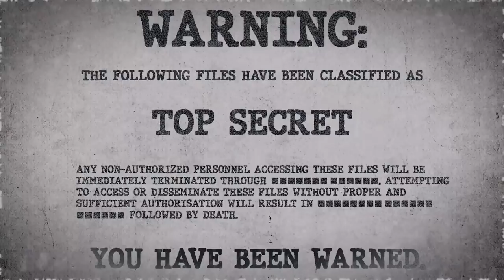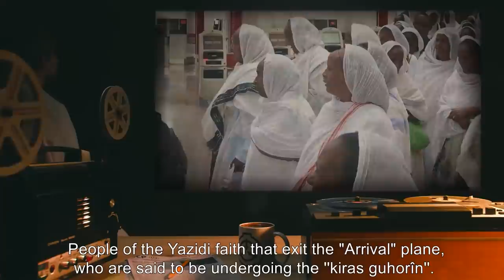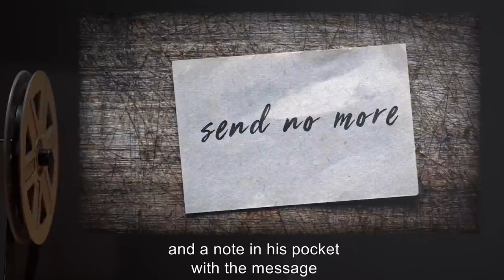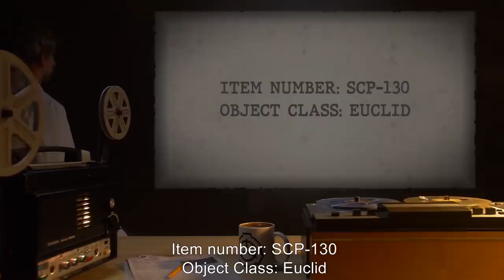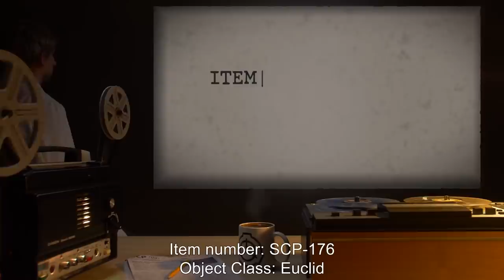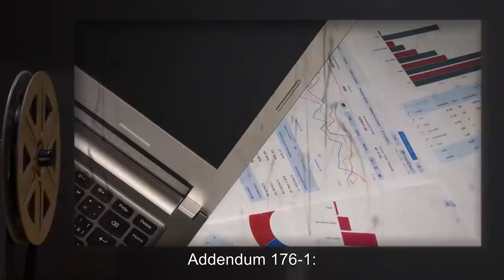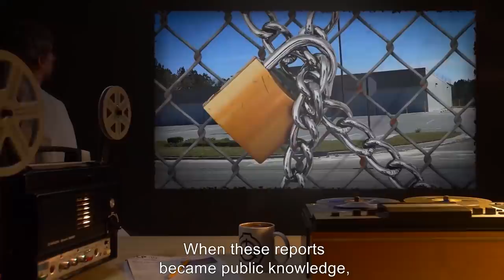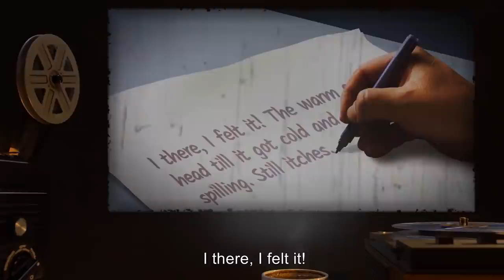Time-Travelling SCPs (SCP Orientation Compilation)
This is a selection of some of the Most Bizzare SCP Time-Travelling Anomalies kept in containment by the SCP Foundation.

In this compilation you will see the following SCPs:

SCP-196 is a Euclid/Keter Class entity also known as Time Paradox
SCP-036 is a Safe Class entity also known as The Reincarnation Pilgrimage of the Yazidi
SCP-052 is a Euclid Class entity also known as Time-Traveling Train
SCP-130 is a Euclid Class entity also known as Post Office
SCP-176 is a Euclid Class entity also known as Observable Time Loop
SCP-112 is a Euclid Class entity also known as The Variable Coaster